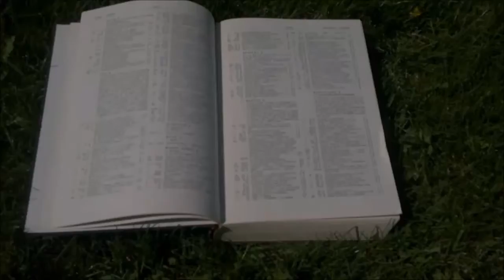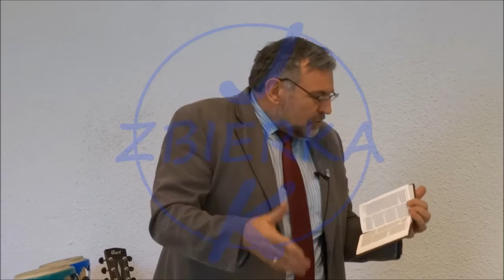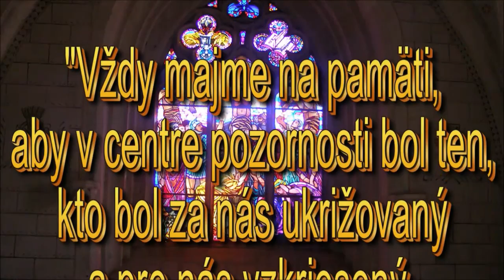Poľnica nového stvorenia (Veľká noc 2016) - Doc.ThDr.Pavel Hanes,PhD- Nasleduj Krista 11